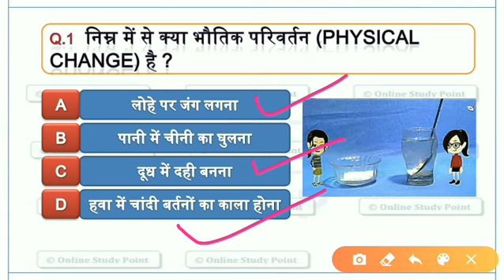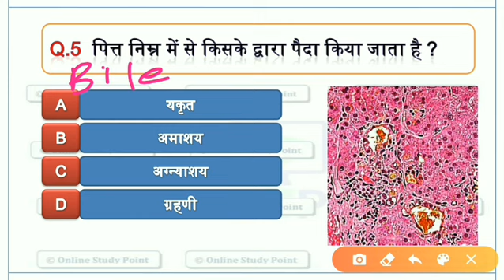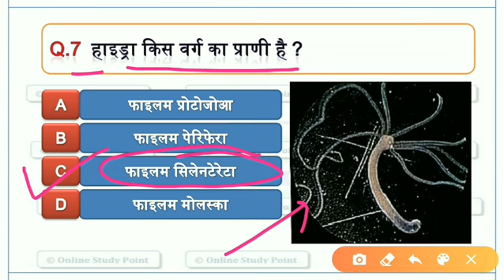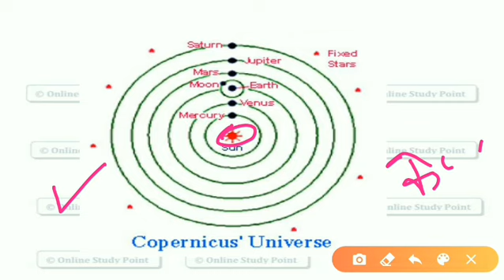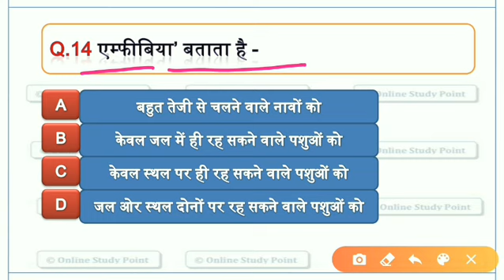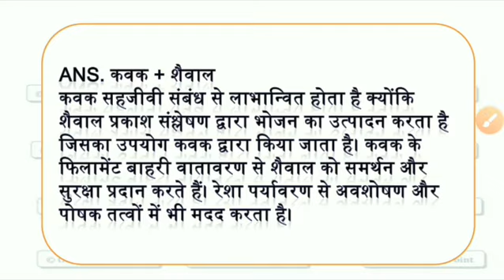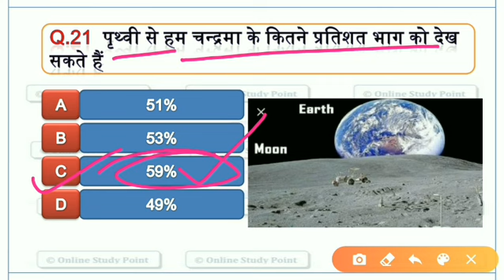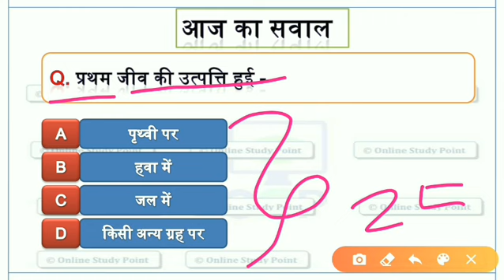Science GK #16 ( सामान्य विज्ञान) ओल्ड पेपर | Science Question Paper for Railway, SSC, Practice set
Yearly Current affairs👇 PDF ₹49Only

📩  helpline & support 🖋️

🕟 Daily Current affairs - 4:30 AM
🕒 All exam special Gk - 3:00 PM
🕖 Daily trending topic GA - 7:00 PM